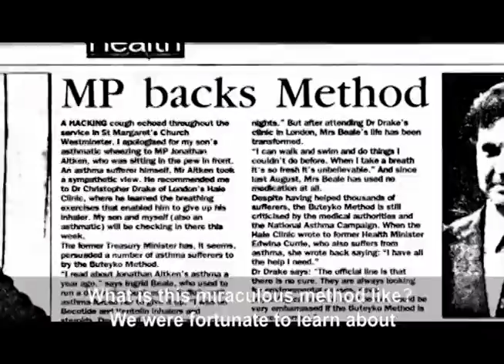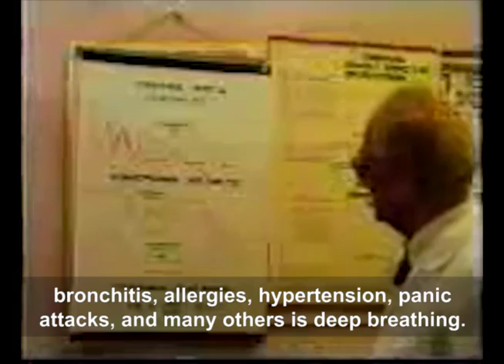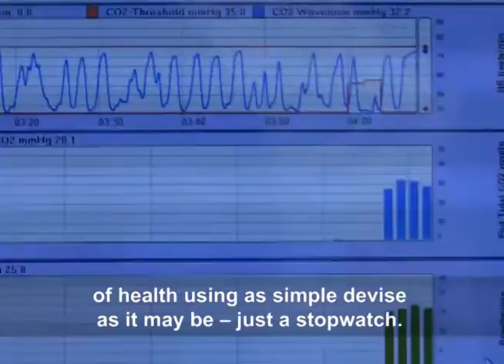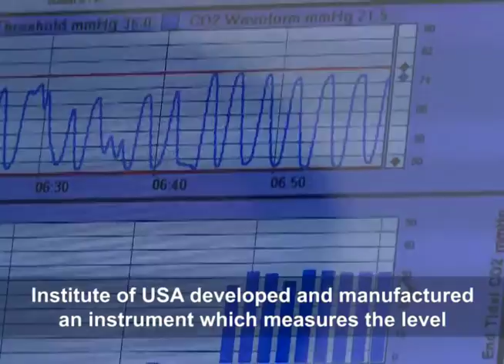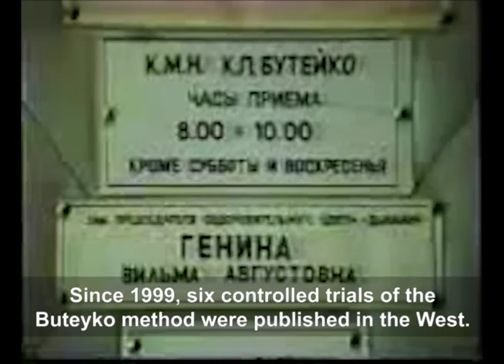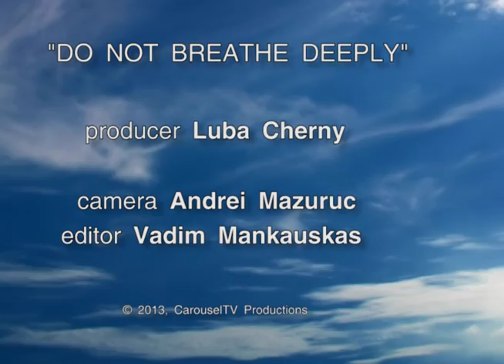Gorohovsky "Do Not Breathe Deeply"